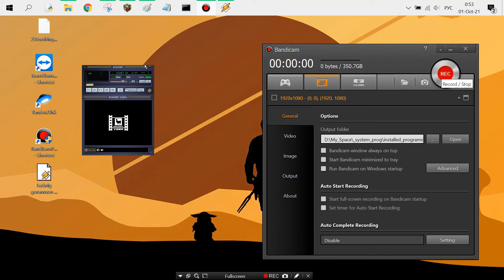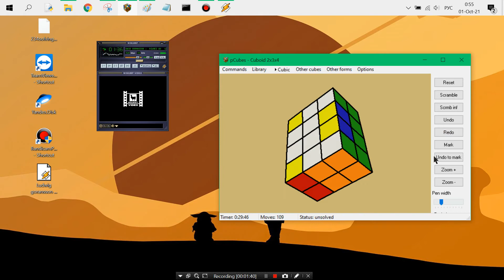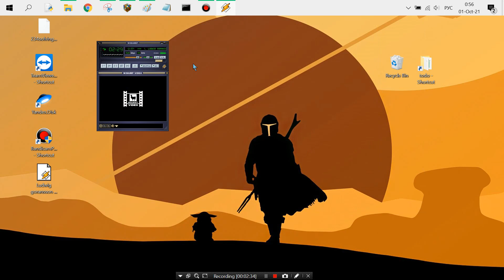mandalorian | 234 cuboid solving